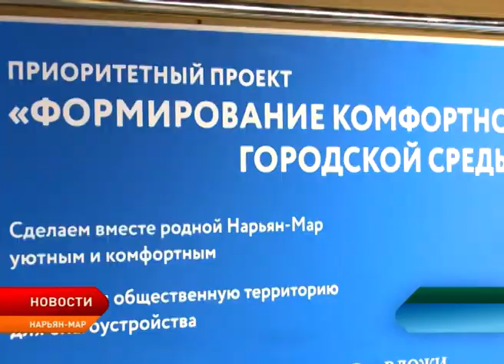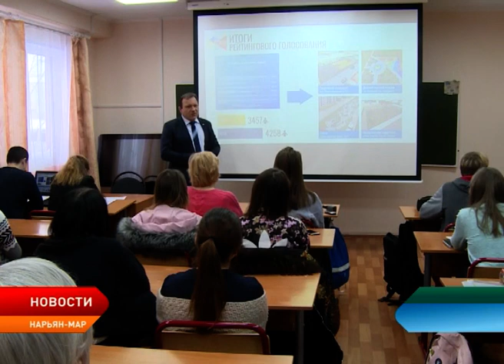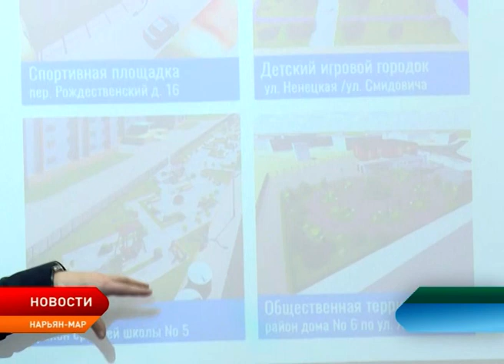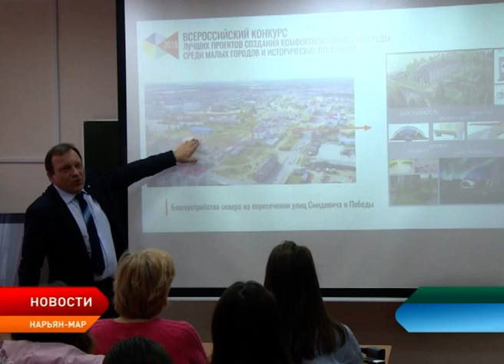Мэрия пригласила будущих дизайнеров к сотрудничеству в рамках благоустройства города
В Социально-гуманитарном колледже прошла встреча первого заместителя главы города Андрея Бережного со студентами профильных курсов – дизайн и графический дизайн. Речь шла о создании комфортной городской среды в Нарьян-Маре в рамках приоритетного федерального проекта, а также других проектах мэрии по данному направлению.